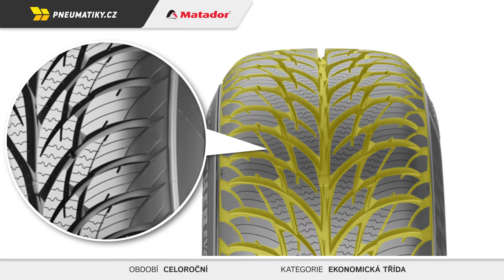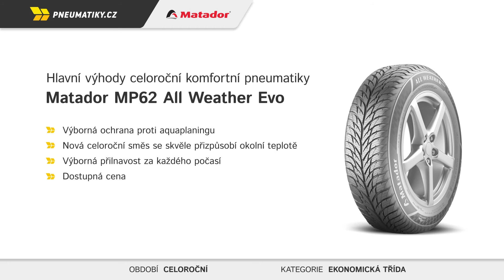Pneumatiky.cz | Matador MP62 All Weather Evo